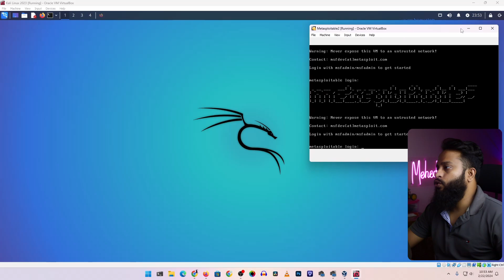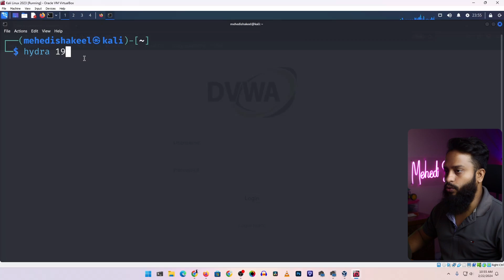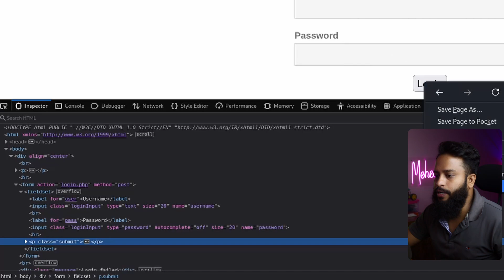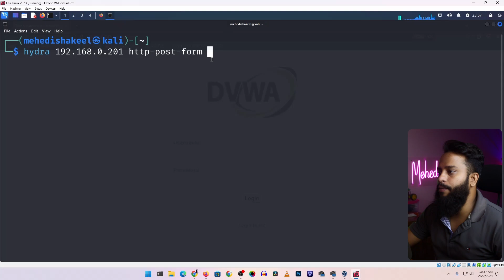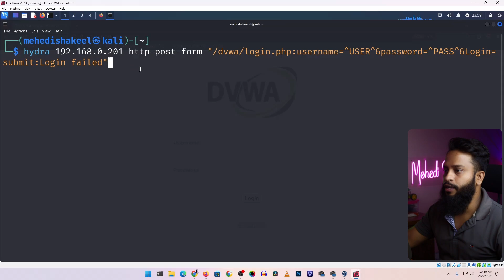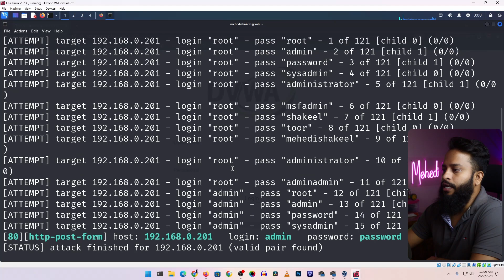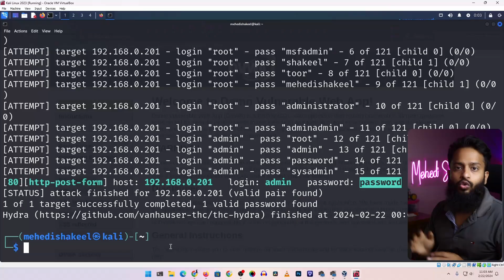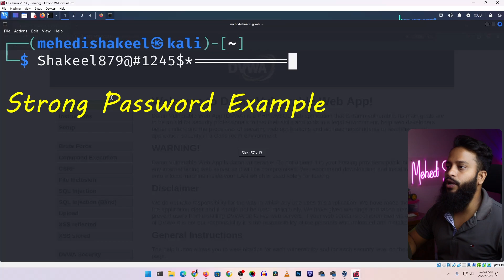Hacking Website Login? How Hackers Bruteforce Website Login Pages - Practically Explained In Bangla!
How Hackers Bruteforce Login Pages To Hacking Website Login? Practically Explained In Bangla! A Website Login can easily be hacked! Hackers can easily break into website login pages because some silly mistakes of website owner misconfiguration and use careness. In this educational video, we delve into the intricate world of Website login pages hacking, explained practically in Bangla. Discover how hackers breach website login by brute forcing with hydra tool. we break down the process step by step, making it easy to understand for viewers of all levels, also we provie sme best practices to set passwords with to make it protected from bruteforcing. We perform everything in this video in our own virtual lab (metasploitable2 -DVWA) and own system. The main motive of making video video is to spread cybersecurity awareness. I do not encourage anyone for illegal hacking activities. Do not misuse the information shared in this video with illegal intent.